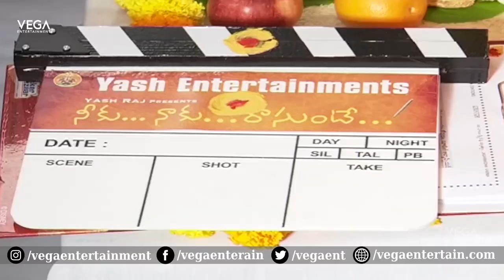Singer Sunitha Launches Neeku Naaku Rasunte Movie | Singer Sunitha Latest Video | Tollywood Vega